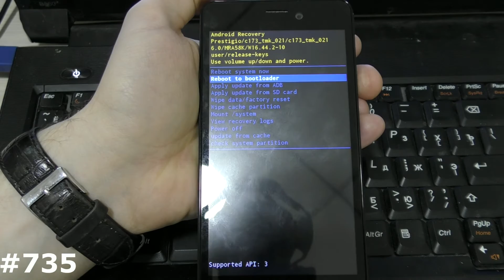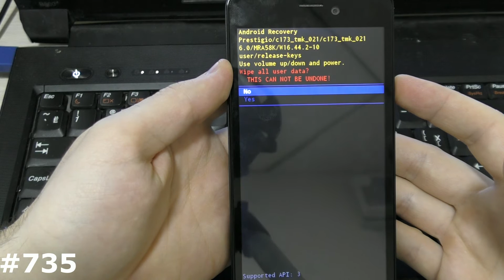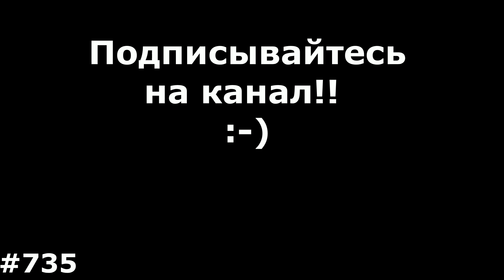Сброс настроек Prestigio Wize NK3 PSP3527 (Hard Reset Prestigio Wize NK3 PSP3527 DUO)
Мое видео наглядно Вам покажет как сделать Сброс настроек Prestigio Wize NK3 PSP3527, который позволяет убрать забытый графический ключ, разблокировать Prestigio Wize NK3 PSP3527 от забытого пароля, удалить вирусы, и вернуть Prestigio Wize NK3 PSP3527, к заводскому состоянию, если смартфон или планшет Prestigio зависает на заставке. Если вам нужно снять блокировку Google на Prestigio Wize NK3 PSP3527, то посмотрите ниже есть ссылка на нужный плэйлист FRP Google. Показанный способ, как зайти в рекавери и сделать сброс на Prestigio Wize NK3 PSP3527 можно использовать на многих смартфонах и планшетах Prestigio.
1. + и Power.
2. - и Power
3. Питание зажать на 2-3 секунды и следом нажать минус
4. Питание зажать на 2-3 секунды и следом зажать +
5. 3 клавиши одновременно Плюс Минус и Power.
6. Если есть физическая кнопка Дом (Home): Плюс Дом и Включение
7. Используйте специализированное ПО вашего производителя для сброса настроек: Sony PC Companion, Windows Phone Recovery Tool, Mi Suite, Samsung Smart Switch, iTunes и т.д